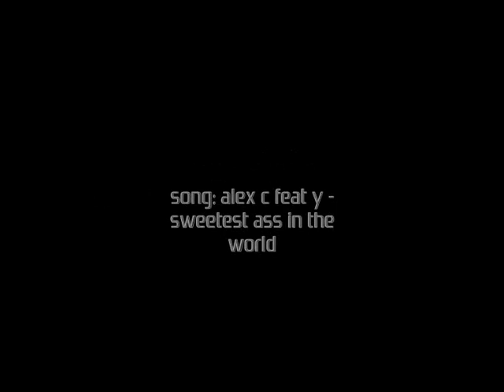Pho2.se - Saab 9-5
photosession of a friends beautiful Saab 9-5 Turbo ARC